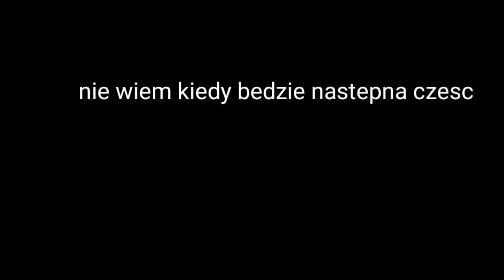Tarka 2 - zemsta żelazka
no nie mam pojęcia